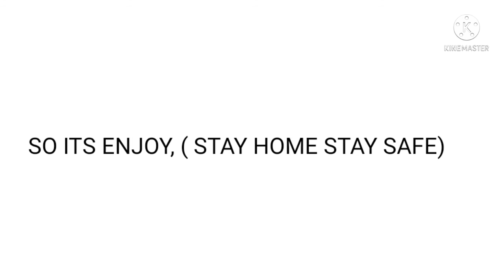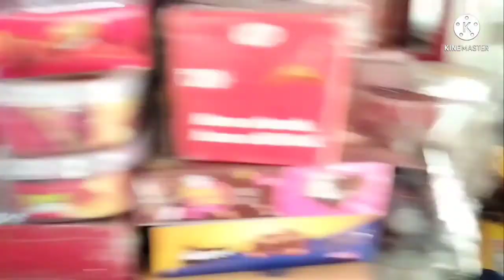VLOG: 8 ! Full masti time with dadu bari💯 ! PROTTAY. ARNAB.DRUBO.ALBI.